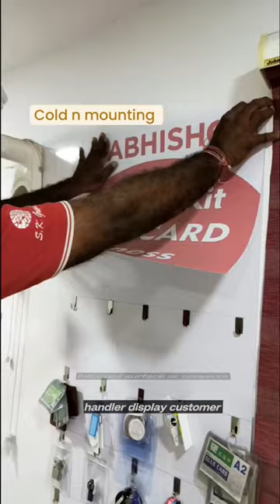🖼️ Make Best Wall Display, Cold Lamination, Photo Frame Lamination | AbhishekID.com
| The new 7 inch cold hand lamination roller! This amazing tool is perfect for anyone who needs to laminate small articles, such as 6 size 4x6, 5x7, and more. With this roller, you can easily laminate your documents, photos, and other important items without any hassle.

The 7 inch cold hand lamination roller is designed to work with a variety of lamination types, including glossy, Matt, canvas, sparkle, 3D, and the latest mirror lamination. This means that you can use it with your existing lamination, making it a versatile and cost-effective solution for all your lamination needs.

- Our Address -
ABHISHEK PRODUCTS

One of the best things about this roller is how easy it is to use. Simply place your item in the lamination pouch, insert it into the roller, and turn the handle. The roller will apply even pressure to the pouch, ensuring that your item is perfectly laminated every time.

Whether you're a teacher, a business owner, or just someone who wants to protect their important documents, the 7 inch cold hand lamination roller is the perfect tool for you. It's compact, easy to use, and produces professional-quality results every time.

- Time stamp -
00:00 sizes you can laminate with 7"cold lamination roll
01:02 Printed with inkjet printer
01:30 Normal lamination sheet
01:46 Cutting the lamination sheet
02:15 Remove the release paper
02:38 Placing over the photo
02:54 Pressing with the 7" roller
03:32 Finishing the photo
04:07 Canvas lamination
04:51 3D lamination
05:28 Satin matt lamination
06:27 Glossy lamination
07:16 Mirror lamination
08:17 Sticking over a glass surface
08:58 Conclusion
- Time stamp -